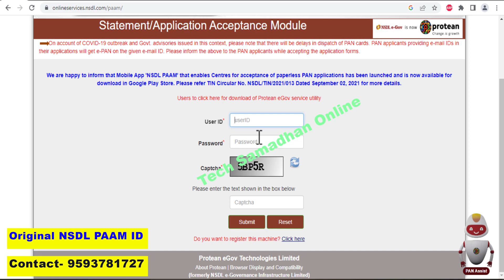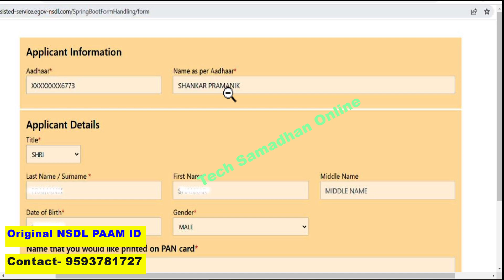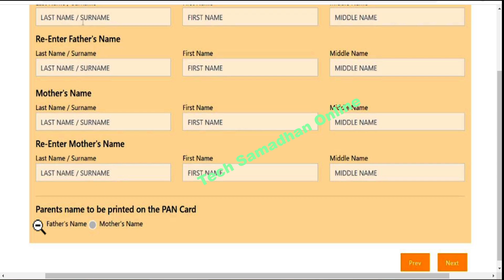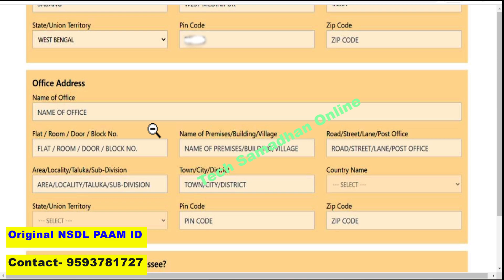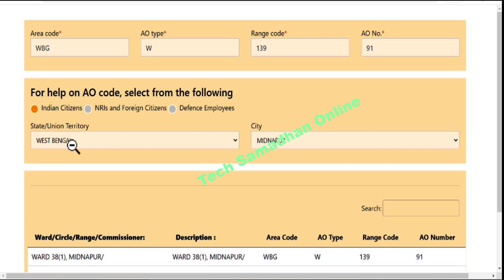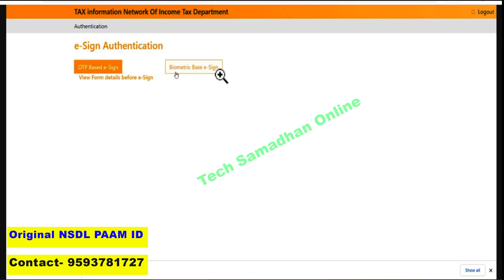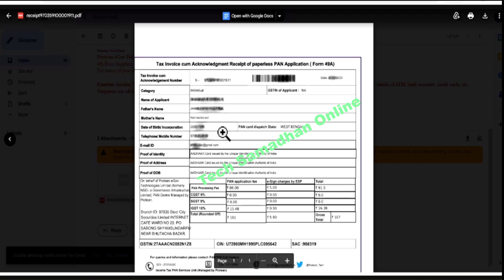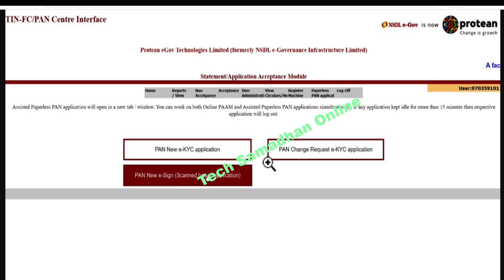NSDL eKYC Pan Card Apply Online with Photo Signature 2023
nsdl pan card,new pan card without signature,pan card photo online